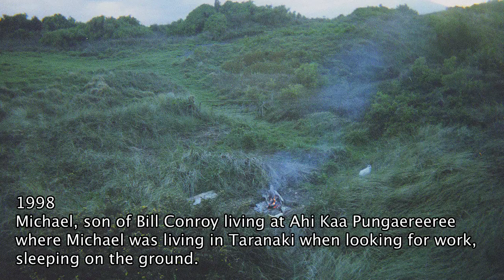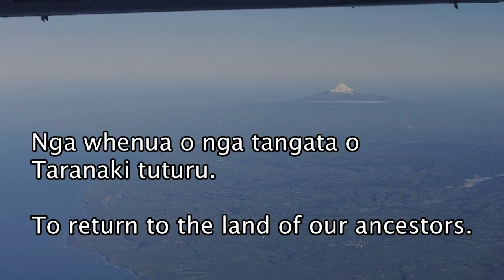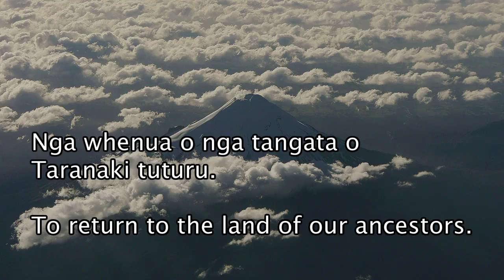Ngati Haupoto ReserveH - Bill Conroy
Recognition wanted for the Ngati Haupoto reserve at Rahotu. Bill Conroy explains.